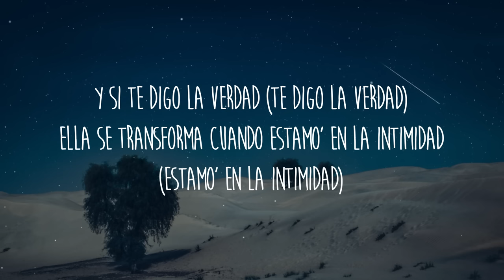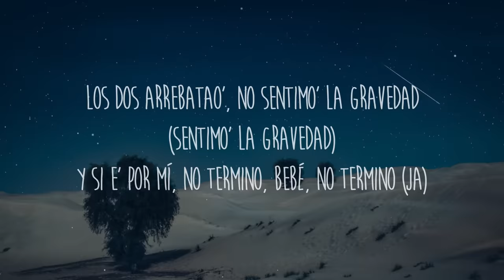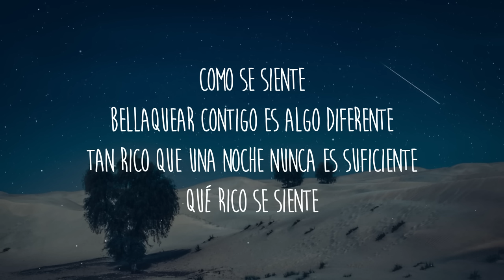Jay Wheeler - BIOL-101 (Letra/Lyrics)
Letra/Lyrics: Jay Wheeler - BIOL-101
[Verso 1]
Desde la universidad (Universidad)
Me encanta porque ella e' diferente a las demá' (A las demá')
Sus padres no saben que a ella le gusta la malda' (Le gusta)
Se escapa conmigo a donde no hay testigo'

[Pre-Coro]
Y si te digo la verdad (Te digo la verdad)
Ella se transforma cuando estamo' en la intimidad (Estamo' en la intimidad)
Los dos arrebatao', no sentimo' la gravedad (Sentimo' la gravedad)
Y si e' por mí, no termino, bebé, no termino (Ja)

[Coro]
Como se siente
Bellaquear contigo es algo diferente
Tan rico que una noche nunca es suficiente
Qué rico se siente, qué rico se siente (Se siente)

[Post-Coro]
Durududu-duruduru
Durududu-duruduru
Durududu-duruduru
Qué rico se siente
Durududu-duruduru
Durududu-duruduru
Durududu-duruduru
[Puente]
Como se siente
Qué rico se siente, qué rico se siente

[Verso 2]
Es que tu eres mi debilidad (Mi debilidad)
En tu ropa interior puedo sentir la humedad (Sentir la humedad)
Y en la cama conmigo tiene otra personalidad

[Coro]
Como se siente
Tan rico que una noche nunca es suficiente (-ciente)

[Post-Coro]
Durududu-duruduru
Durududu-duruduru
Qué rico se siente (No, no)
Durududu-duruduru
Durududu-duruduru
Durududu-duruduru
Durududu-duruduru
[Outro]
Como se siente